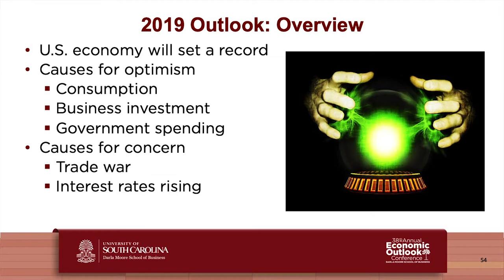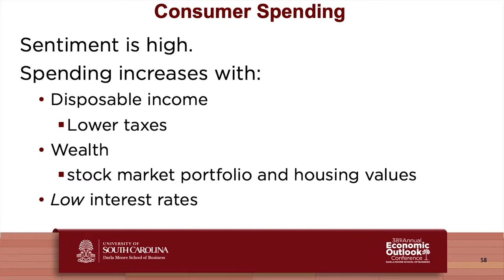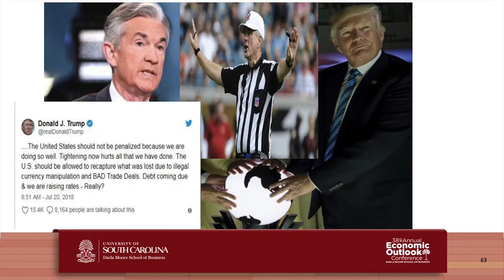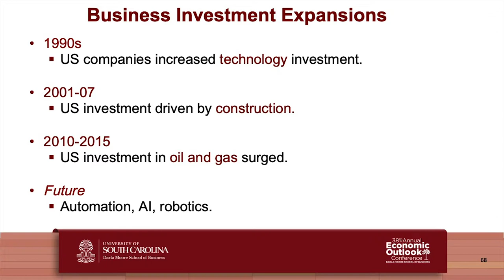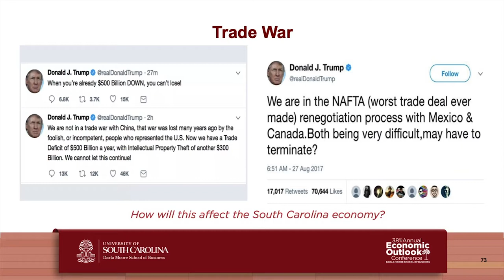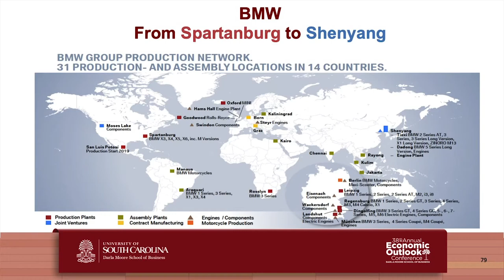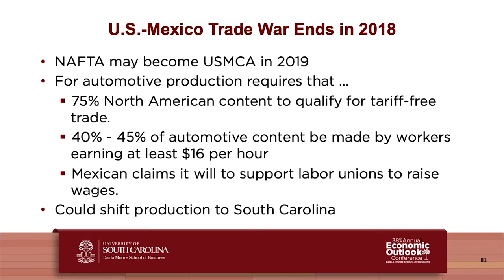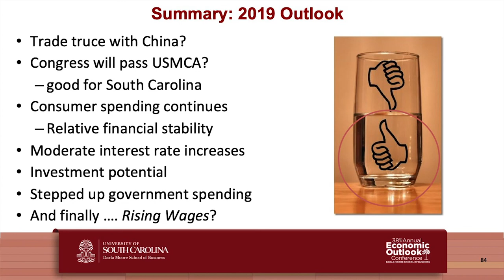Tariffs and Trade Wars Impact on South Carolina and United States Outlook